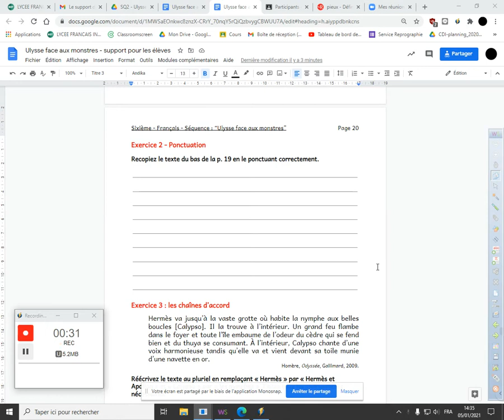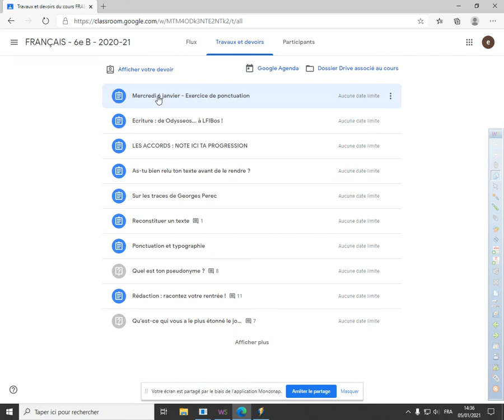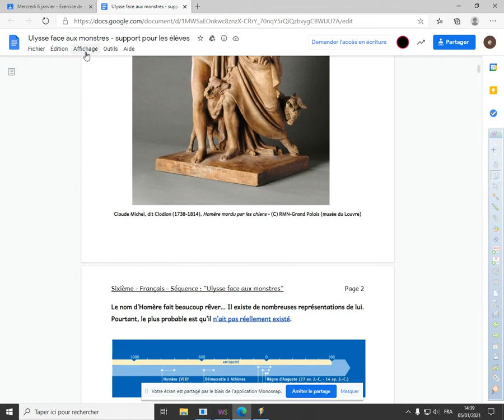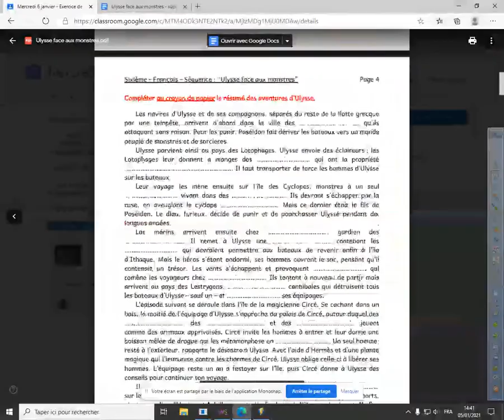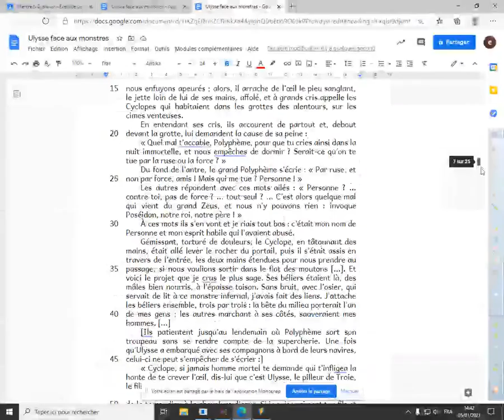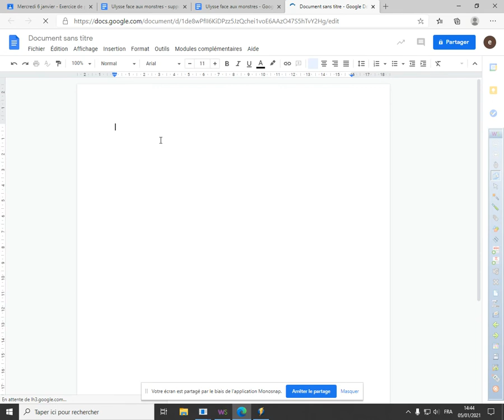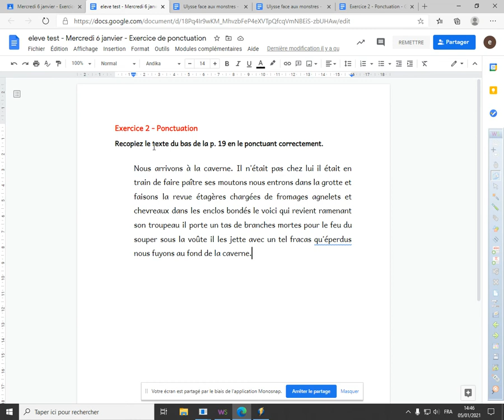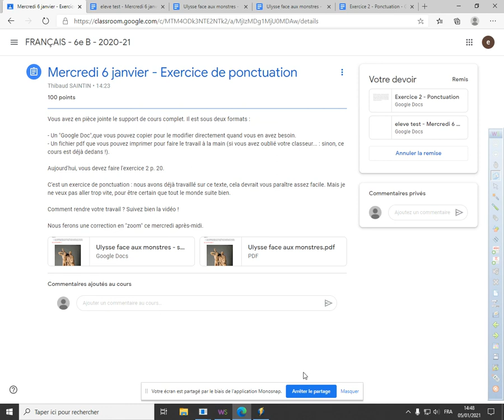Consignes pour les 6e - mercredi 6 janvier